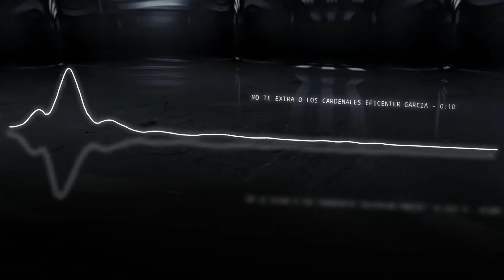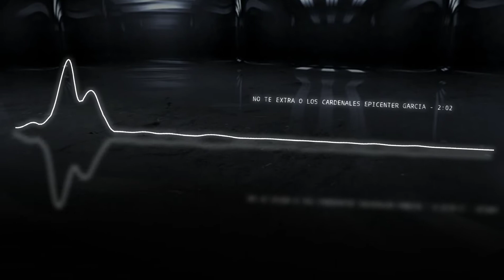NO TE EXTRAÑO LOS CARDENALES DE NUEVO LEÓN EPICENTER GARCIA